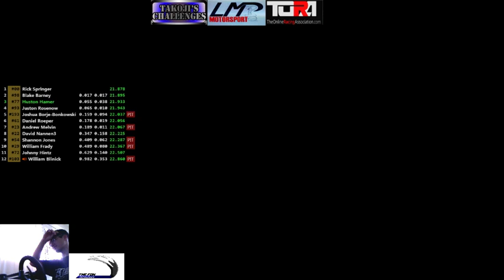Iracing 2015 ARC Round 4 at Thompson Split 3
back in league racing again with people i raced Street Stocks with back in old leagues.X3 -- Watch live